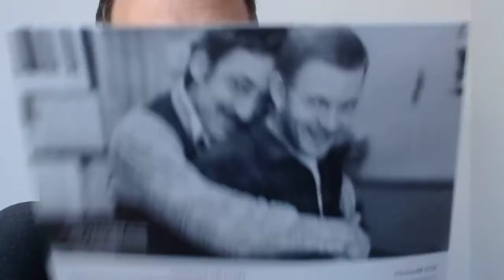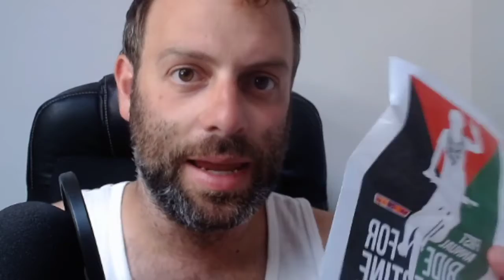5 Weird Souvenirs from San Fran!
As I reflect on my trip to San Francisco, I look through some of the more unconventional and unique souvenirs I picked up there. Enjoy!